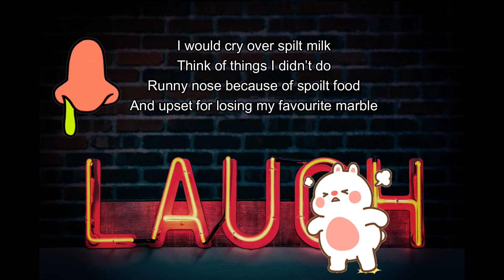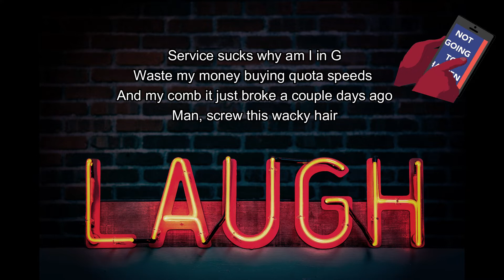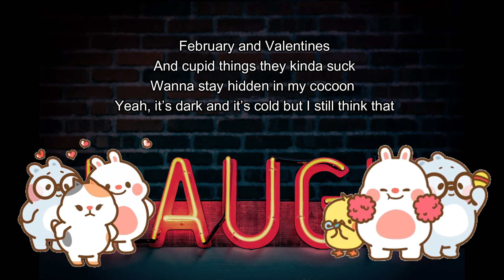My Mechanism Of Laughter Is You - Short Mallow Original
Hey guys, another week has passed and today we are on a mission to find the mechanism of laughter.  Guess what? The answer is memes all the way =) May your week be blessed with memes.